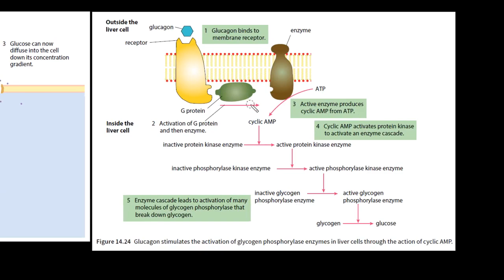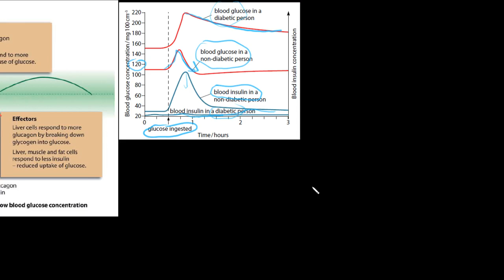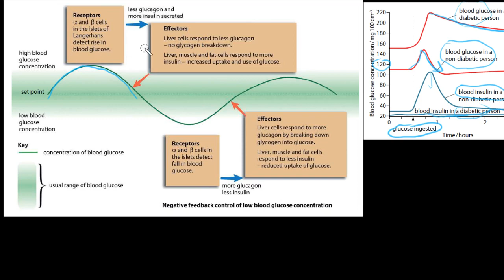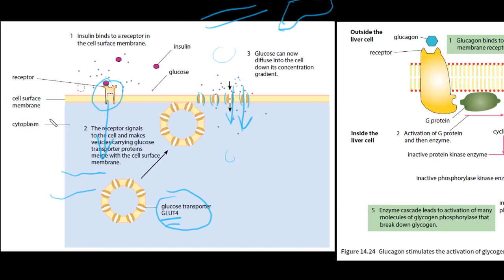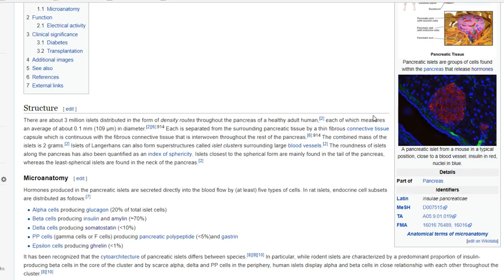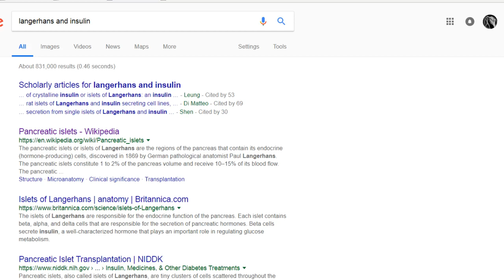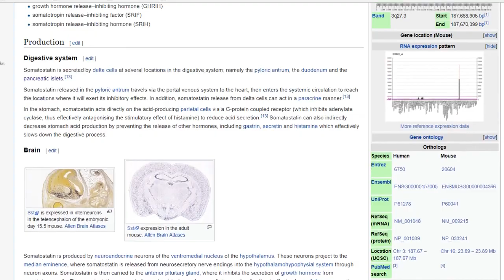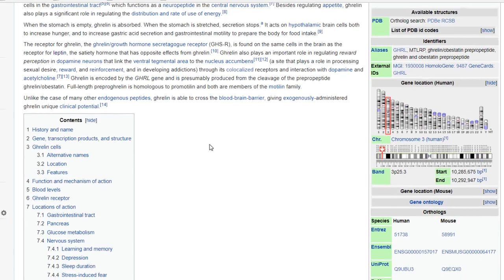Insulin & Glukagon Detail | Pembahasn Materi Sistem Hormon